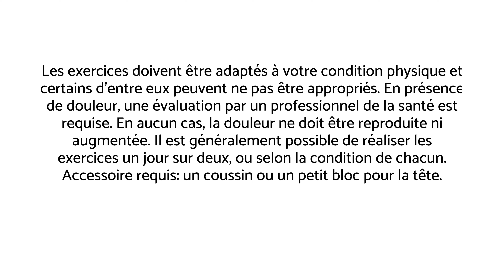Arthrite: un programme d'exercices express - dos et hanches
En présence d'arthrite, il est important de conserver un maximum d'amplitude articulaire, notamment au dos et aux hanches. Voici un programme d'exercices express à réaliser, tout en suivant les indications et contre-indications de vos équipes soignantes.

Bon visionnement!

MES LIVRES AU CANADA: